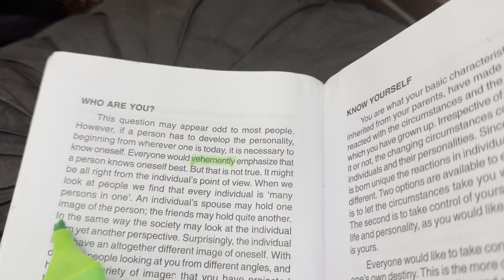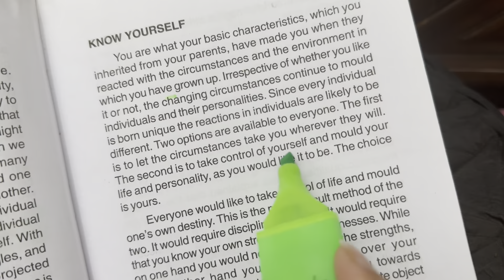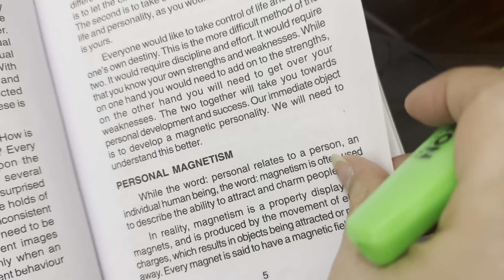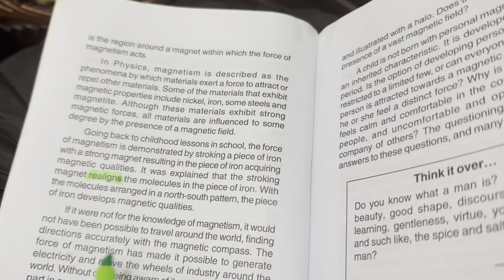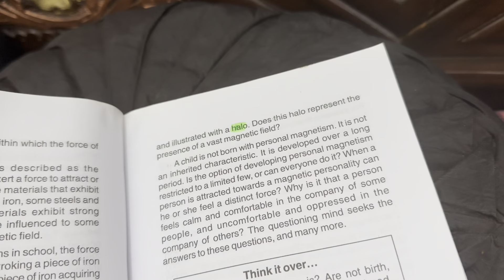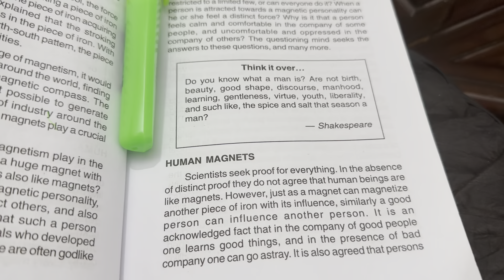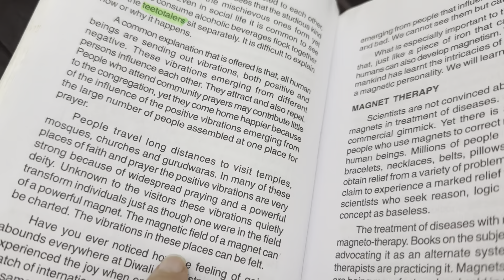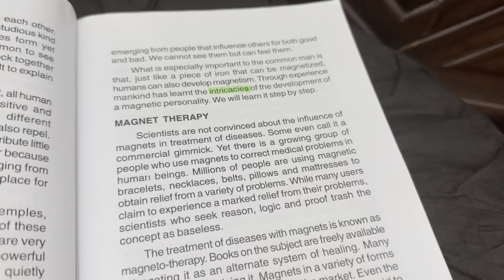Who are You ? 📖 Read with NA English 📚